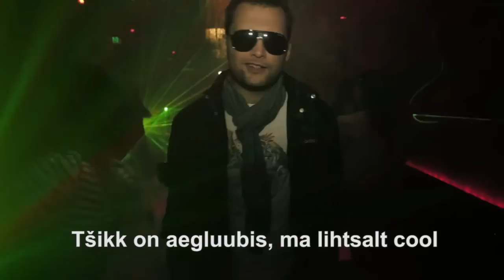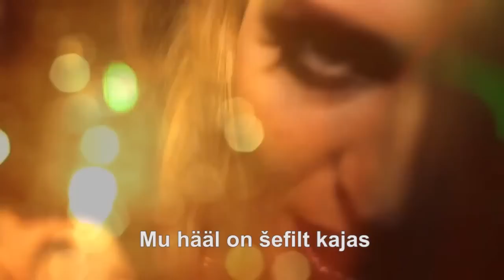Tujurikkuja - Koit Toome (Märt Avandi) HD